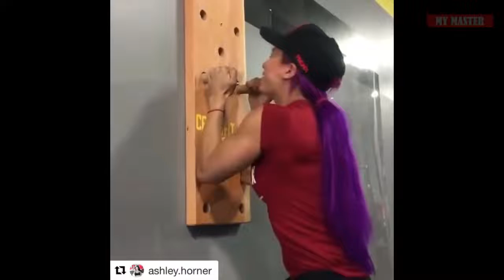Top 10 Hottest WWE DIVAS in Real Life - Sexy Geek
Top 10 Hottest WWE DIVAS in Real Life